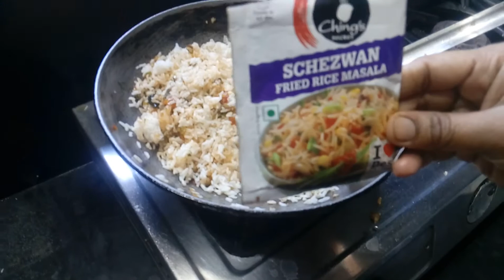शेजवान फ्राईड राईस .schezwan fried rice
how to make schezwan fried rice very very easy method. use veritable and rice and schezwan fried rice masala.very delicious fried rice.easy recipe.